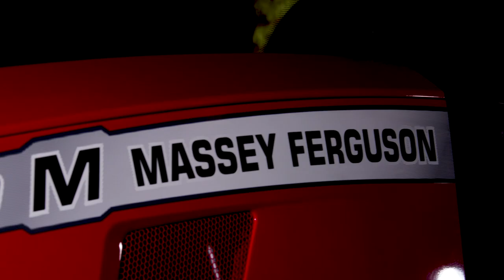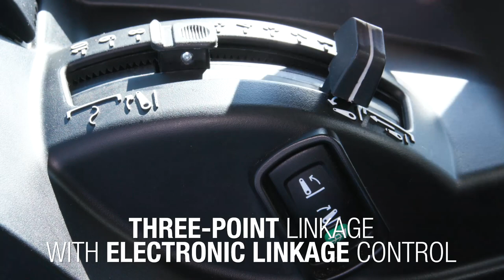MF 4700 M & MF 5700 M | FIELD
Designed by Farmers and for Farmers, this is the chance to see the MF 4700 M performing in its natural environment - on your farm in a wide range of applications!